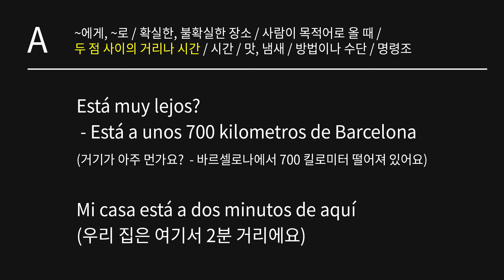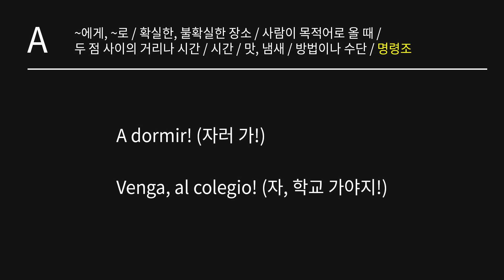스페인어 완전기초 - 예문으로 익히는 전치사 "a"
스페인어 전치사 "a"에 대해 공부해봅시다.
a, de, en을 묶어서 녹음했는데 너무 길어져서 지루할 것 같아 영상을 나눴습니다. 그래서 갑자기 휙 끝나버립니다 :)